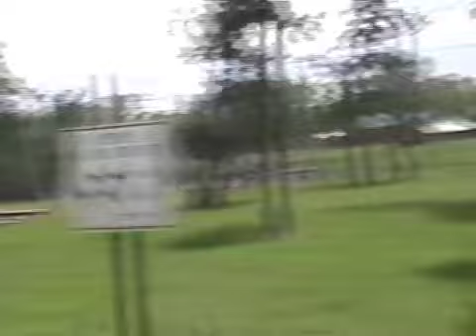Wisconsin Dells 2008: Gods and Oddities (Part 2)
Part two of the video trip report. This portion covers one of the oddities of the Dells, the Ducks. This is something quite unique to this area.